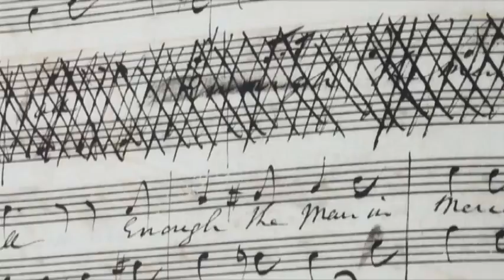Mariana Flores de Camino te cuenta sobre la ópera sublime, Elizabeth Billington (1768-1818)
Elizabeth Billington fue una de las cantantes de ópera más famosas de su tiempo. A los seis años ya cantaba en público y con once componía sus primeras sonatas. Convertida en una reputada cantante, muchos compositores crearon sus óperas pensando en su hermosa voz. Tal era su talento que en su tiempo, ser «una Billington» equivalía a ser una gran cantante.
Referencias:
marianafloresmelo.info